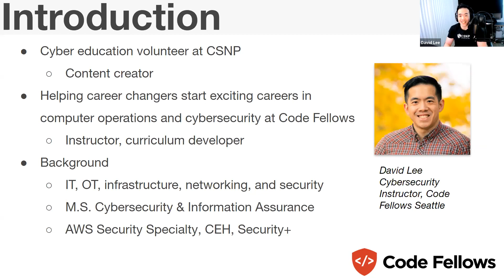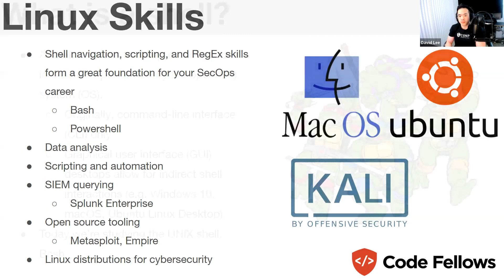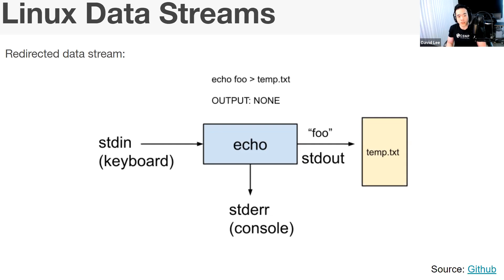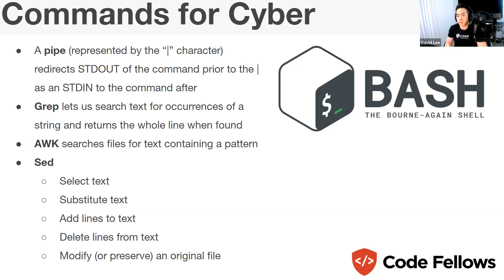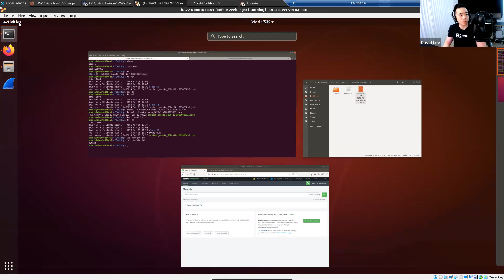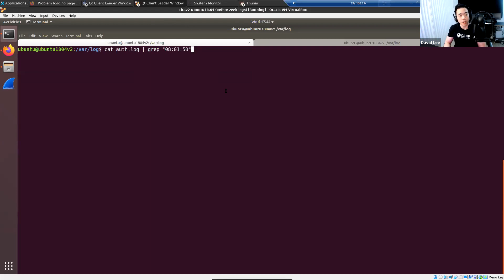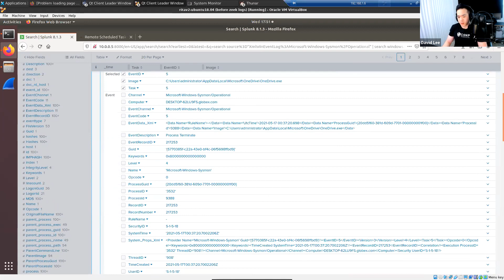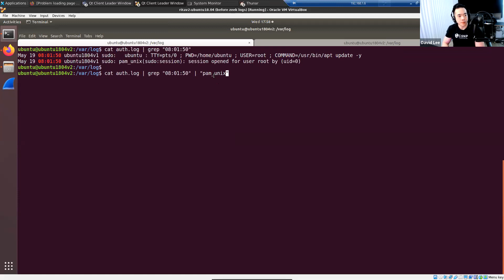Piloting the Linux Terminal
[Abstract]
Navigating shell systems is a foundational skill for computer security professionals. Adversaries and administrators alike can remotely control a computer through its terminal interface using protocols such as SSH. This is a critical skill you'll want to have be it on blue or red team, and in this presentation we'll introduce foundational terminal navigation and operation concepts on a Ubuntu Linux system.

[Speaker Bio]
David is a cybersecurity instructor based in Seattle. The principal curriculum developer of the first ever Code Fellows cyber ops bootcamp, David holds a masters degree in Cybersecurity & Information Assurance and has completed a number of certifications including Certified Ethical Hacker (CEH) and CompTIA Security+. When not teaching, David volunteers for Cybersecurity Non-Profit (CSNP) in an effort to provide career resources and create pathways for aspiring cyber professionals of tomorrow.